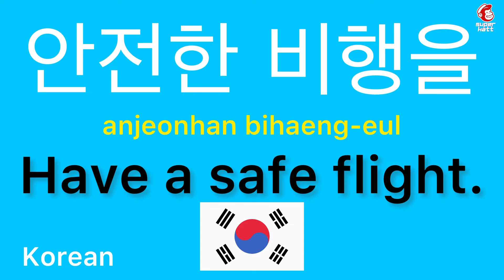How to say “Have a safe flight.” in Korean | How to speak “Have a safe flight.” in Korean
How to say “Have a safe flight.” in Korean

How to speak “Have a safe flight.” in Korean

korean

language

languages

language learners

learn easy

learning languages

korean language

korean language course

korean learning for beginners

korean learning

korean learn

korean learning language

korean learning conversation

korean practice

korean study

korean listening

korean listening practice for beginners

korean listening practice beginner

korean speaking

korean speaking practice

learn korean

say

say it

study

let’s learn

online learning

deep learning

studying

basic

conversation

deep learning

easy listening

how to

let’s learn

lets learn

learn

listening

online learning

on repeat

often

practice

repeat

repeat sentence

repeat it

speak

speak now

study

studying

speak video

speaking

step

the conversation

youtube video

youtube videos